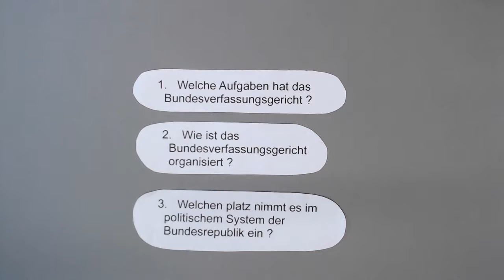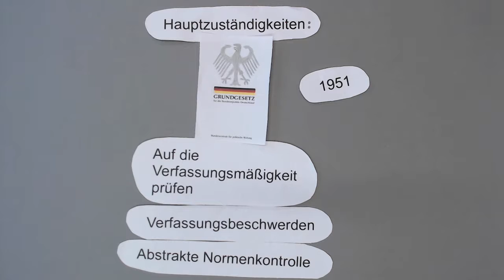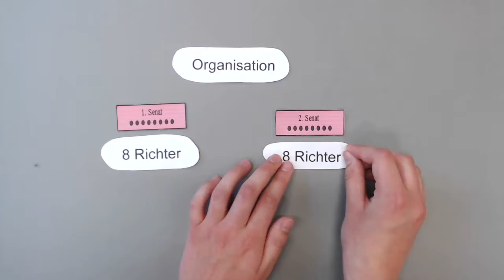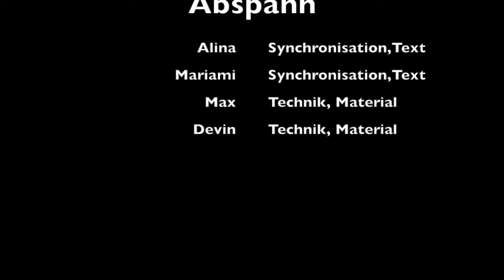Das Bundesverfasungsgericht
Schülerinnen und Schüler aus der Einführungsphase des Alten Gymnasiums haben bei uns Erklärvideos zu politischen Institutionen erstellt.